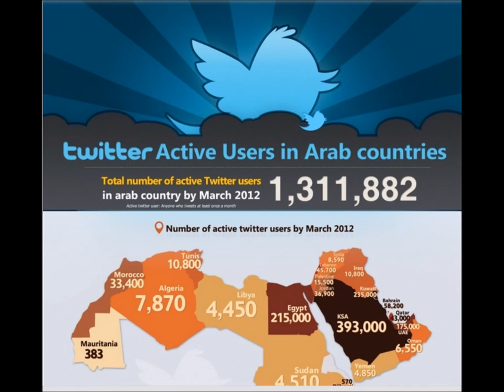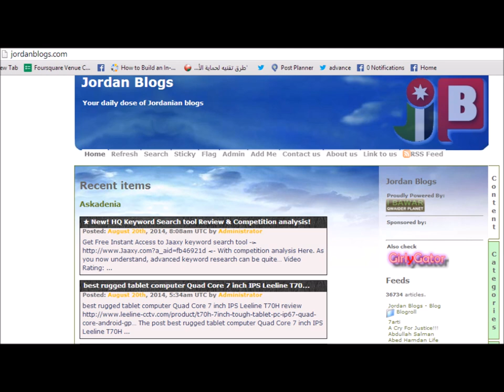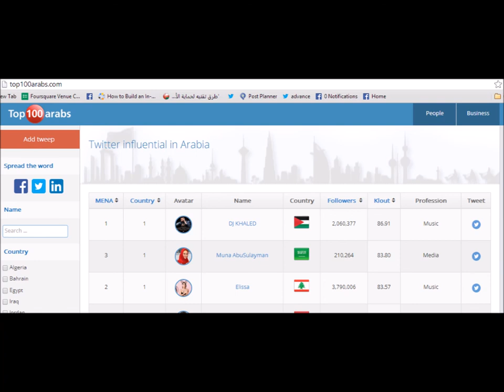مقابلة مع الوكيل - خالد الأحمد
مقابلة مع الوكيل حول بعض المشاريع التي شاركت بها في مجال الاعلام الاجتماعي - يوم الثلاثاء 16/8/2014